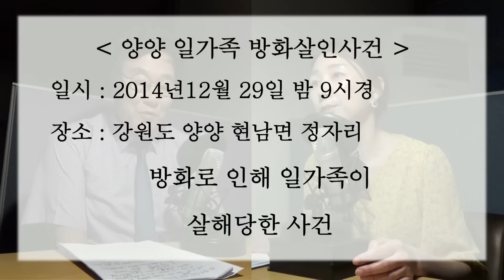[대한민국 살인사건 제52화] 양양 일가족 방화사건 - 10가구만 사는 작은 시골동네에 일어난 화재사건